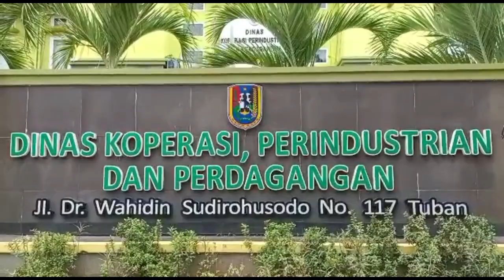CCTV: Kantor Diskoperindag Tuban Disatroni Maling Lpatop & HP pegawai Raib